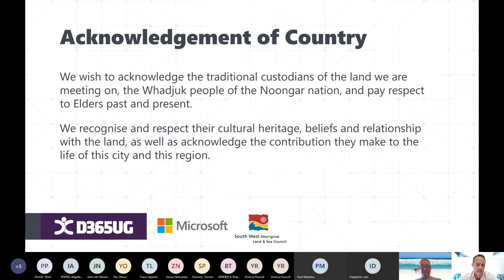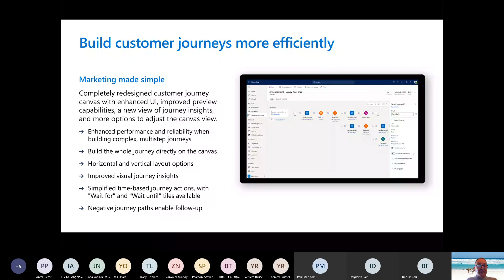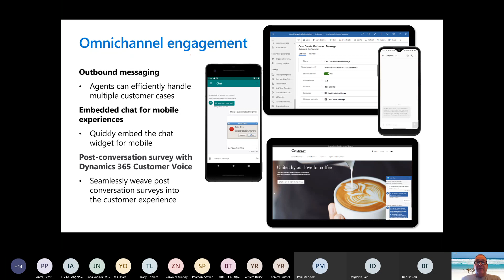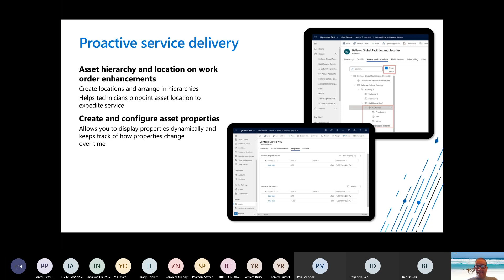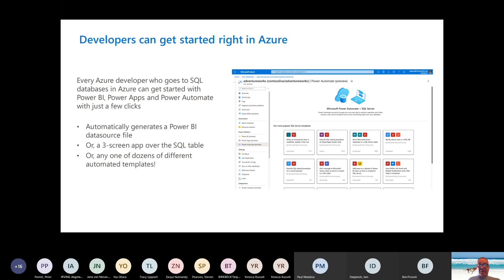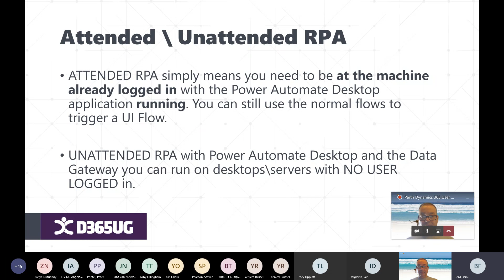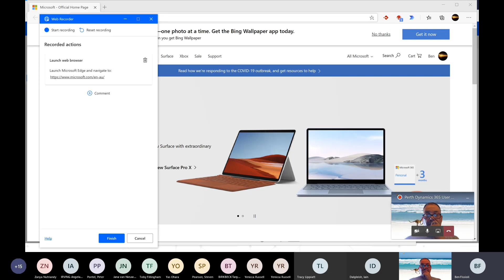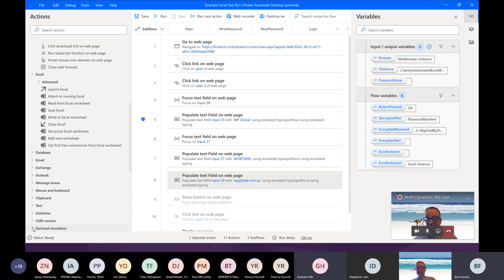Perth Dynamics 365 User Group Meeting October 2020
Overview of the Dynamics 365 October 2020 Release Wave and demonstration of Robotic Process Automation Desktop